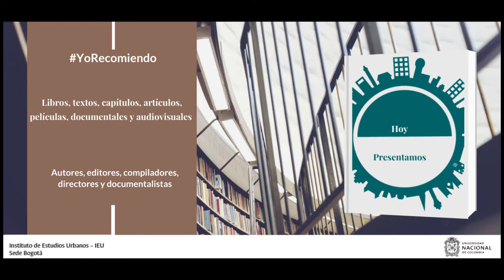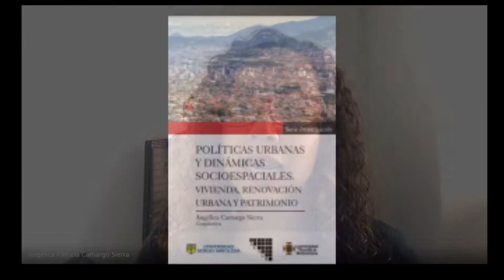YoRecomiendo El libro "Políticas urbanas, vivienda, renovación urbana y patrimonio"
Angélica Camargo, profesora de cátedra de las Universidades del Rosario y del Externado de Colombia, compiladora del libro "Políticas urbanas, vivienda, renovación urbana y patrimonio", recomienda esta publicación de 2020, de las Universidades Sergio Arboleda y Pontificia Bolivariana, junto a la Asociación Colombiana de Investigadores Urbano Regionales, ACIUR.